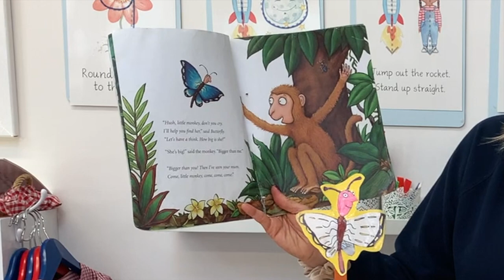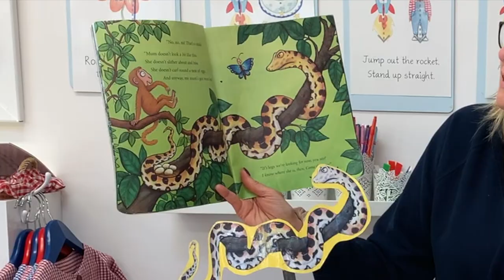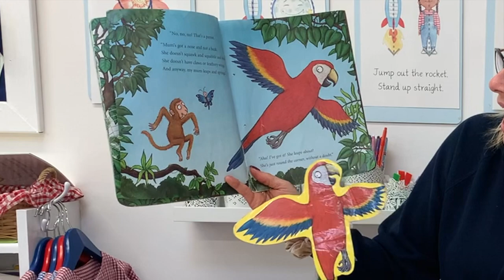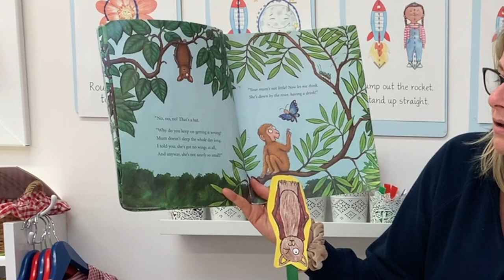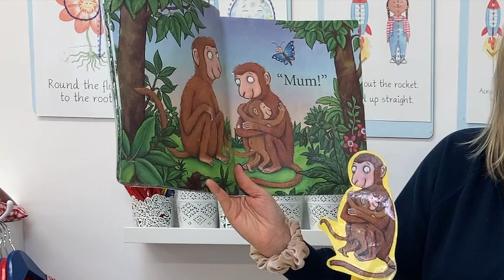Monkey Puzzle | STORYTIME FOR KIDS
It's time for another story time with Mo! This book is a lovely story about a little monkey that loses his Mommy in the jungle. This is an interactive story time that has pictures, animals, sound effects and props. The storybook is called Monkey Puzzle!

Love,
Mo x